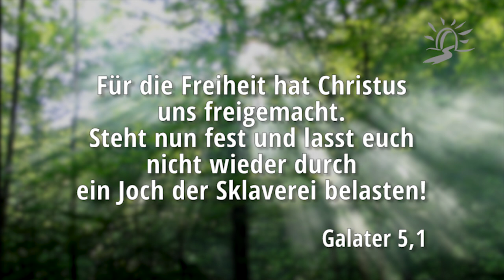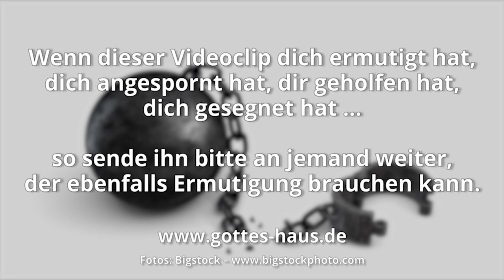Sei ent schlossen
„Entschlossen“ ist ein interessantes Wort. Wenn etwas ent-schlossen ist, dann ist es aufgeschlossen, entsperrt, entriegelt. Ent-schlossen ist das Gegenteil von ver-schlossen.
Wenn du entschlossen bist, in deinem Leben etwas zu vollbringen, dann kannst du es auch vollbringen. Lass  dich von den Begrenzungen deines Lebens nicht zurückhalten, sondern tritt in die Freiheit hinein, die Jesus für dich hat. Sei entschlossen, das zu tun, von dem du weißt, dass dein Herr möchte, dass du es tust.

Für die Freiheit hat Christus uns freigemacht. Steht nun fest und lasst euch nicht wieder durch ein Joch der Sklaverei belasten!
Galater 5,1

… durch Erkenntnis werden die Gerechten befreit.
Sprüche 11,9

Ihr werdet die Wahrheit erkennen, und die Wahrheit wird euch frei machen.
Johannes 8,32

Wenn nun der Sohn euch frei machen wird, so werdet ihr wirklich frei sein.
Johannes 8,36